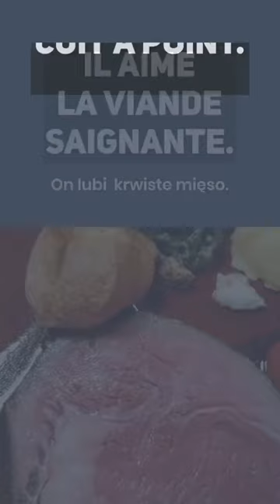Francuski: Kiedy zamawiamy steak, jak określamy stopień jego wypieczenia